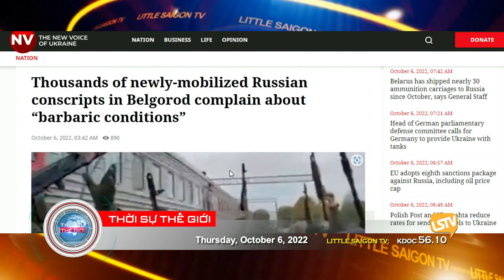Thời Sự Thế Giới - P4 (10-06-22) Nga có nguy cơ ᴍấᴛ 𝟸𝟻 ɴɢàɴ ʙɪɴʜ sĩ ở Kherson